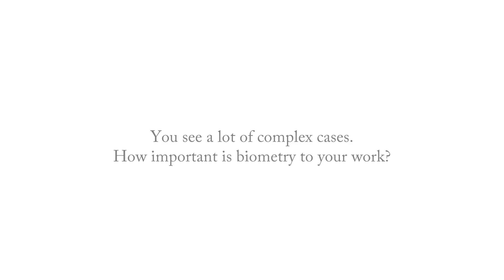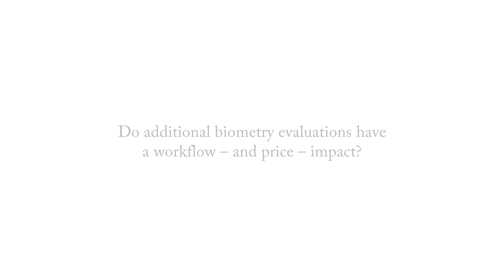A John Kanellopoulos on Biometry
A John Kanellopoulos discusses the importance of biometric assessments in the LASIK workflow – both preoperatively and postoperatively – and shares how he resolves conflicting results from different assessments.